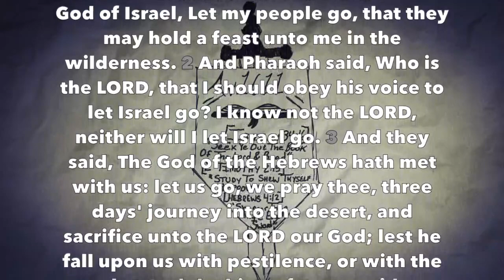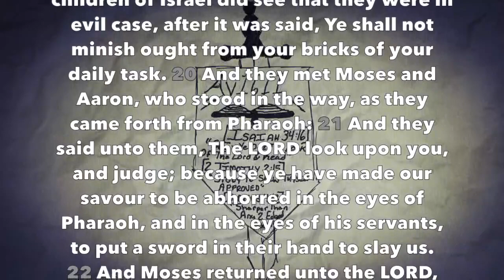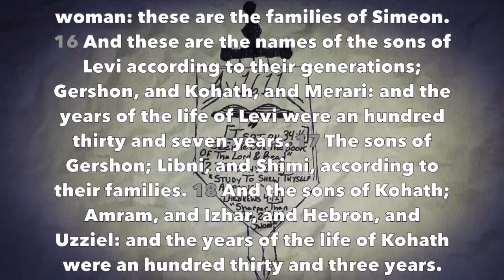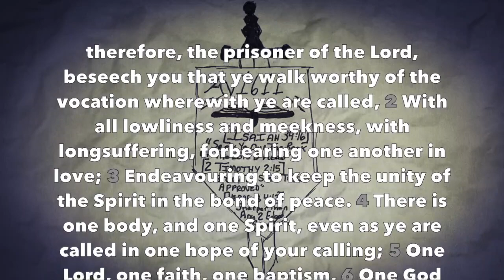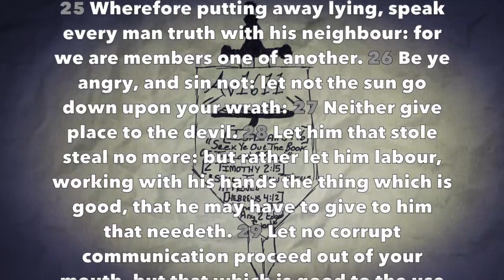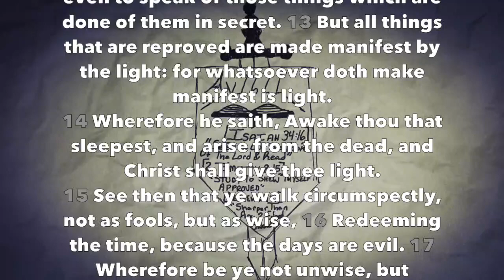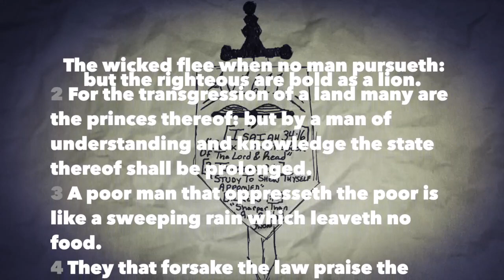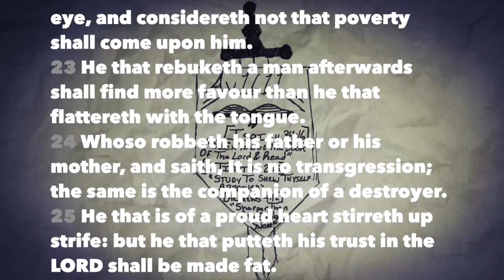Daily Reading #28 (Exodus 5-6, Eph 4-5, Prov 28)